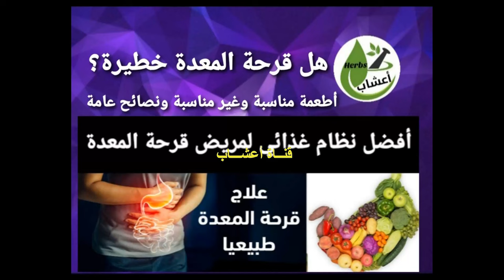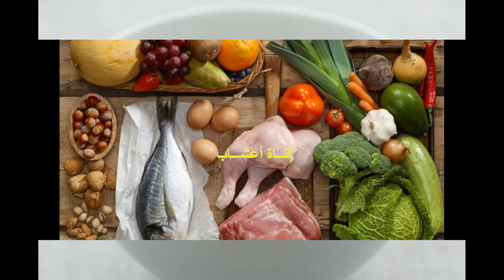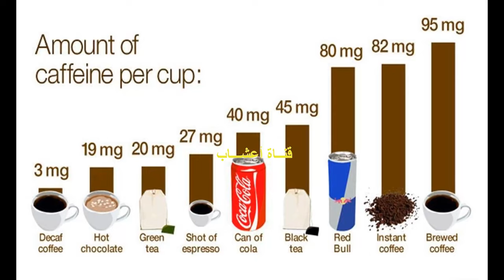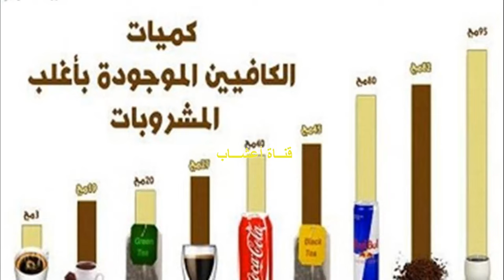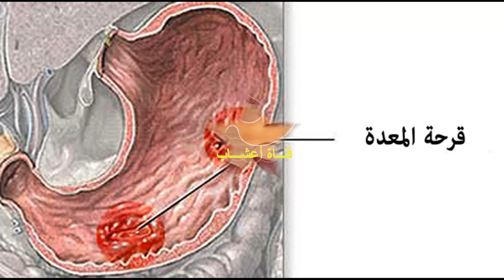ماهي الاطعمة المناسبة والاطعمة التي يجب الابتعاد عنها لمريض قرحة المعدة ، وهل قرحة المعدة خطيرة ؟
قرحة المعدة ، هل هي خطيرة ؟ ماهي الاطعمة المناسبة والاطعمة التي يجب الابتعاد عنها لمريض قرحة المعدة ؟ و نصائح عامة .
  القرحة الهضمية او قرحة المعدة و هي حدوث تآكل أو جرح في الغشاء المخاطي المبطن لجدار المعدة أو في الجزء الأول من الأمعاء الدقيقة أو أسفل المريء .. في القناة عدة فيديوهات تبحث في موضوع المعدة واما علاج قرحة المعدة .. واما علاجها علاج قرحة المعدة • البعد عن المهيجات مثل المسكنات و البهرات و العصبية المفرطة • العلاج بواسطة الادوية المضادة لافراز احماض المعدة  والتي تساعد على التئام القرحة بشكل افضل .. كما تسهم العديد من الأطعمة في تخفيف الألم والتهيج الناجم عن القرحة المعدية، والتسريع من العلاج، وإصلاح الأنسجة التالفة، بينما تسبب غيرها تراكم الأحماض واستمرار الالتهابات الأمر الذي يزيد من تفاقم القرحة.
وتشمل الأطعمة التي تساعد في الإجابة على سؤال ماذا يأكل مريض القرحة المعدية؟